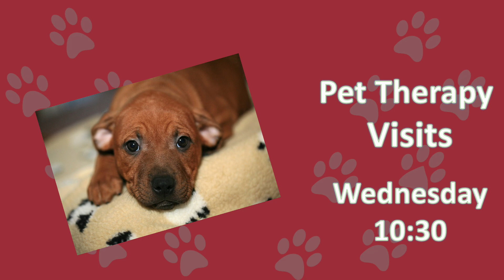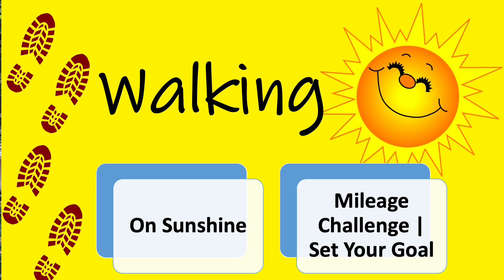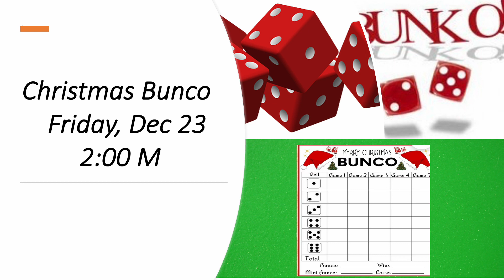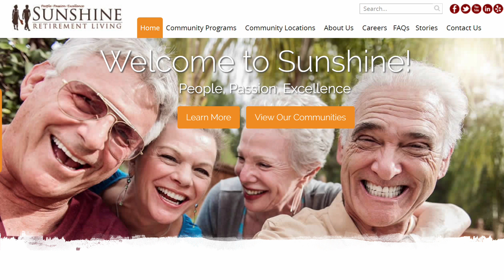The Verandah Independent Living Lake Charles, LA - Dec 2022 Activities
Looking for a vibrant senior living community in Lake Charles, Louisiana? Look no further than The Verandah, Lake Charles’ premier retirement community. Our beautiful location in the Graywood neighborhood is just minutes away from shopping, dining, and hospitals.

At The Verandah retirement community, we offer a range of care options to suit your needs, from independent living to assisted living and memory care. Our continuing care suites provide seamless transitions between levels of care, so you can always be confident that your loved one is receiving the care they need.

We are more than just a memory care facility. We are a memory care community, rooted in the Montessori methodology and focused on improving the quality of life for our residents. Our Life Enrichment Program embraces six pillars of wellness: physical engagement, sensory stimulation, spiritual support, social connection, intellectual discovery, and emotional expression.

At The Verandah Assisted Living and Memory Care, we're committed to providing a warm and welcoming community for seniors in need of care. Our experienced and professional staff provide personalized care, empowering residents and promoting positive well-being. And with customizable levels of care, we can provide the support your loved one needs, whether they're just starting to experience memory challenges or have been living with Alzheimer's and dementia for some time.

The Verandah Retirement community in Lake Charles, Louisiana
Address: 5851 Gray Market Drive, Lake Charles, LA 70605